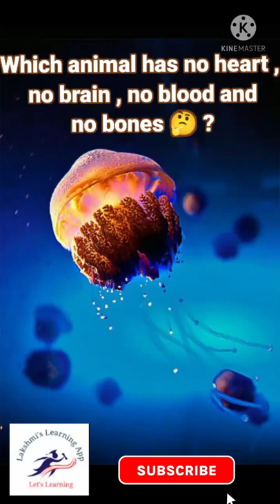Which animal has no Brain , no Heart , no blood and No bones 🤔